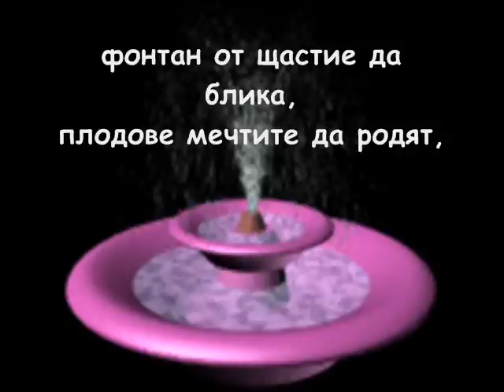Новогодишен поздрав от Дейзи Патън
НОВОГОДИШЕН ПОЗДРАВ

Приятели,
в минутата последна
на старата година,
към небесата аз  поглеждам
с благодарност че Ви има...
И нищо,че делят ни разстояния
за Бъдната година ви изпращам
поздрав с пожелания:
Нека дните ви минават
обсипани с късмет, цветя и зов,
нека  ви съпътстват
здраве и Божествена покров,
фонтан от щастие да блика
плодове мечтите да родят
звезди сияйни да блестят,
огън от любов да топли този свят
нека няма във душите мрак,
смях и радост да са вечен знак
на обич, благодат и мир!
Благословена да е
и честита Новата година
по цялата земя- надлъж и шир!

Дейзи Патън
Йоханесбург